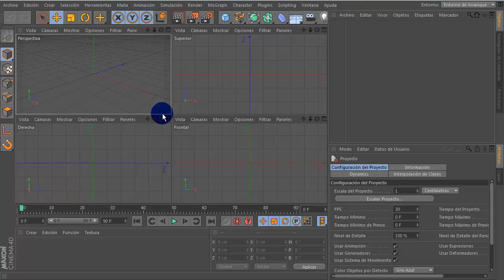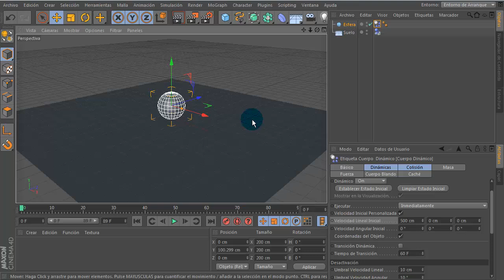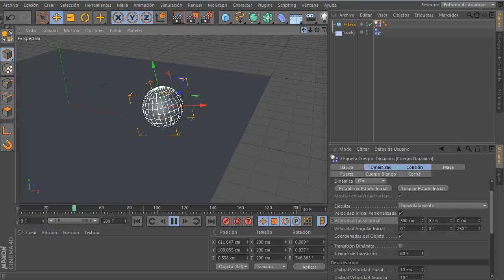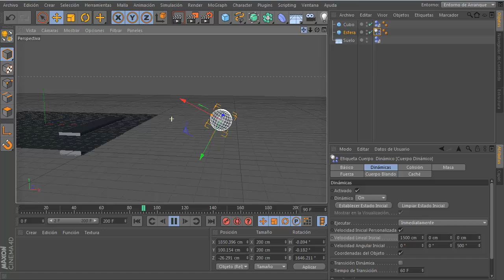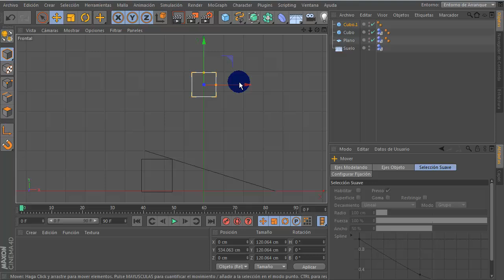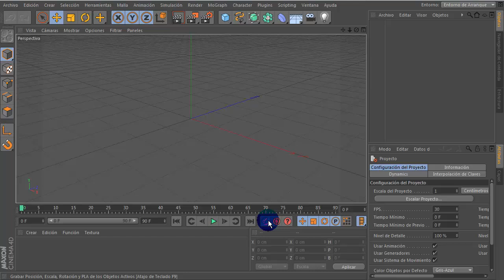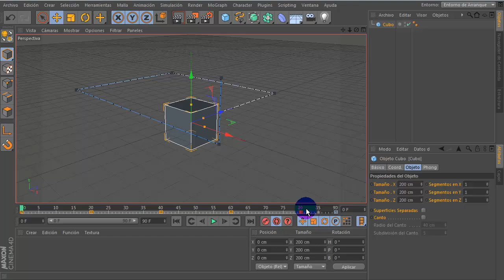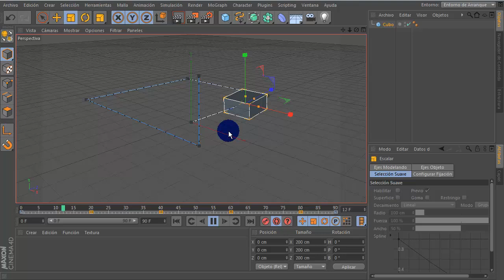Cinema 4D: Animaciones Básicas / Basics Animations - YiyoMarcelo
En este tutorial veremos como:

-Hacer rotar una esféra.
-Deslizar un ebjeto sobre otro.
-Cambiar forma y tamaño de objeto en pleno movimiento.

In this tutorial we'll watch:

-How to rotate a sphere.
-How to slide one object over another one.
-How to change shape and size of object in full motion slide.